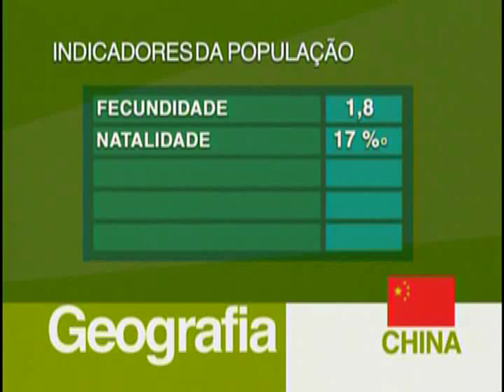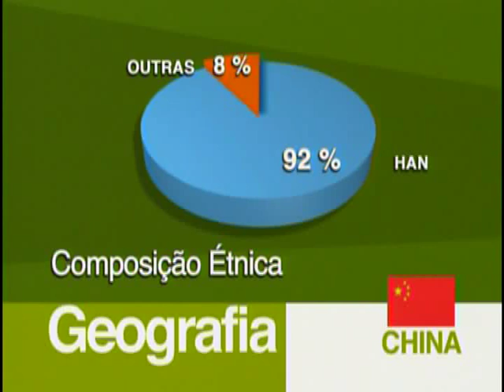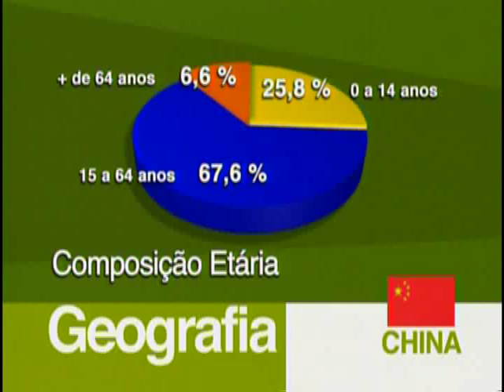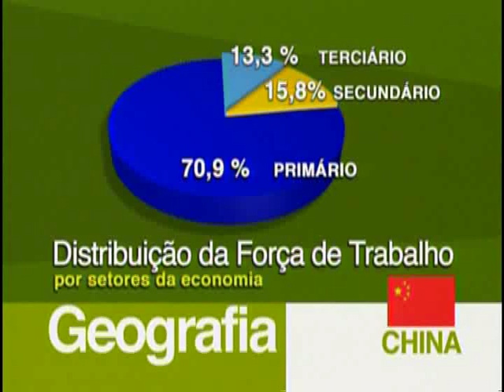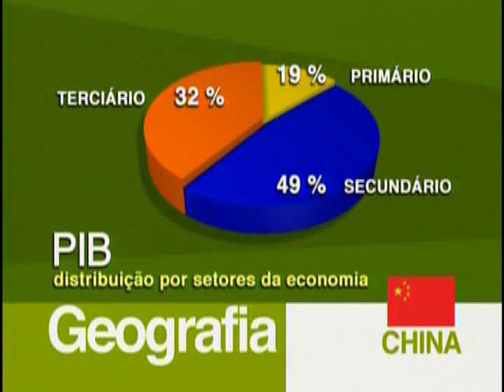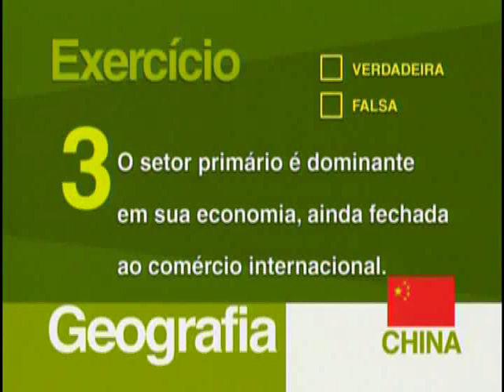A 09 - China - Geografia - Vestibulando Digital